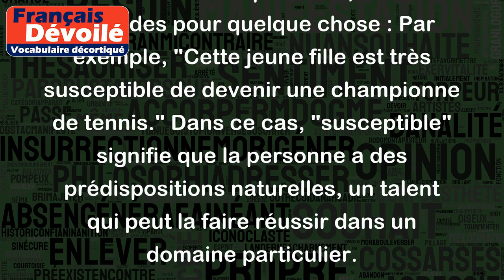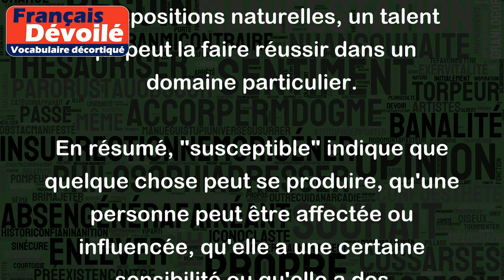Susceptible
Le mot "susceptible" a plusieurs significations, selon le contexte dans lequel il est utilisé. Voici les principales :
- Qui peut être affecté ou influencé par quelque chose : Par exemple, "J'ai une peau très sensible, je suis susceptible de développer des allergies." Dans ce cas, "susceptible" signifie que quelque chose est susceptible de se produire, de se déclencher.
- Qui peut être blessé ou offensé facilement : Par exemple, "Il est très susceptible, il prend souvent la mouche pour des broutilles." Dans ce cas, "susceptible" signifie que la personne est fragile, vulnérable, et qu'elle réagit de manière excessive à des situations qui ne le méritent pas forcément.
- Qui a des dispositions, des aptitudes pour quelque chose : Par exemple, "Cette jeune fille est très susceptible de devenir une championne de tennis." Dans ce cas, "susceptible" signifie que la personne a des prédispositions naturelles, un talent qui peut la faire réussir dans un domaine particulier.
En résumé, "susceptible" indique que quelque chose peut se produire, qu'une personne peut être affectée ou influencée, qu'elle a une certaine sensibilité ou qu'elle a des dispositions particulières pour quelque chose.